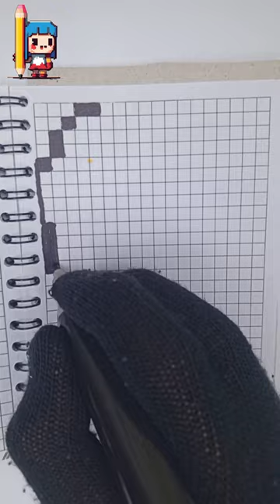Menggambar Little Mermaid Putri Duyung Disney